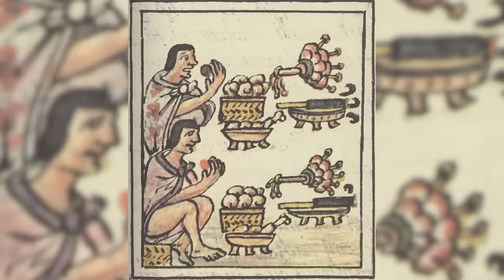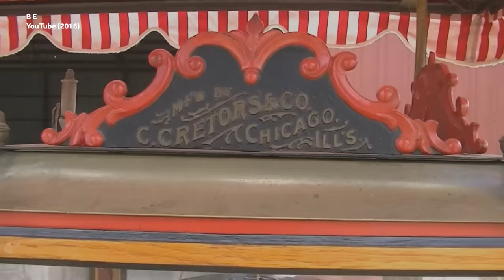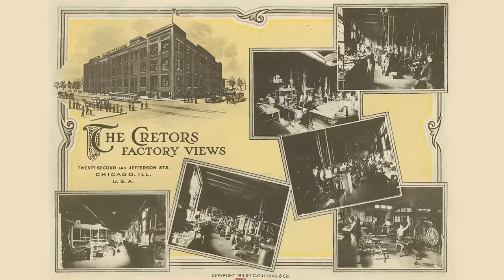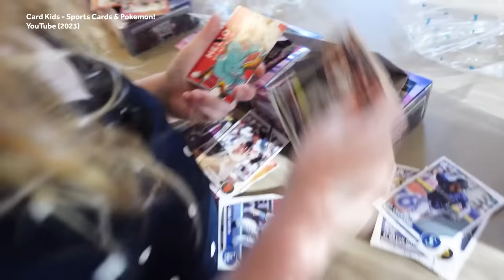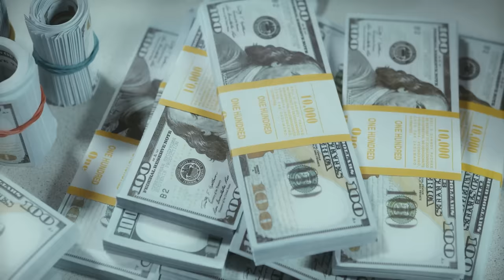How Orville Redenbacher Became a Popcorn Pimp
Weird History Food is popping up a good one with the History of Orville Redenbacher. Orville wasn't always the iconic bespectacled popcorn-shucking spokesperson, he dedicated his life to finding the perfect corn to pop into perfection. Born in Indiana, Orville was always into popping corn and eventually became a global corporate icon. Get some butter and salt for this video and enjoy.